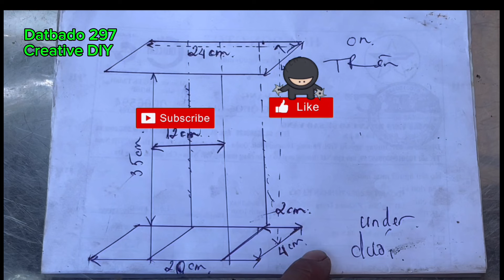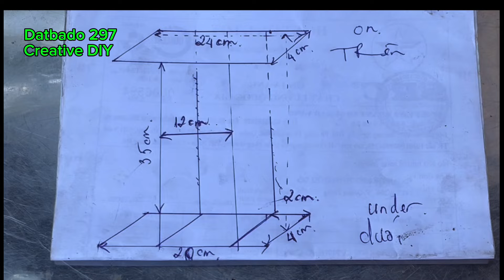DIY Make your own two-bridge honey rotating barrel (Tự làm thùng xoay mật ong hai cầu)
Trong video này tôi muốn chia sẽ cách làm thùng xoay mật ong hai cầu cho tất cả các bạn chưa biết